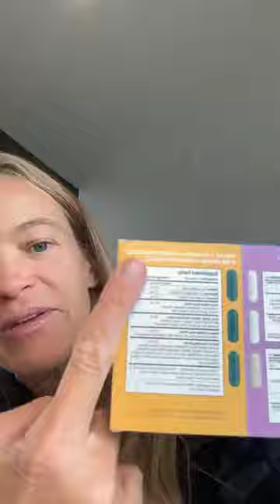Why I quit alcohol six years ago🍷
Let's chat about the effects of alcohol, MTHFR defect, liver problems, and more...

🍏 Become a client for FREE & get my recommendations as an Integrative Health Practitioner

Be sure you are following me on Facebook to get more of my videos & turn on notifications for when I am LIVE!

Elise Lininger
Integrative Health Practitioner